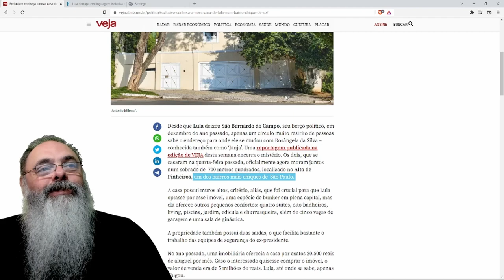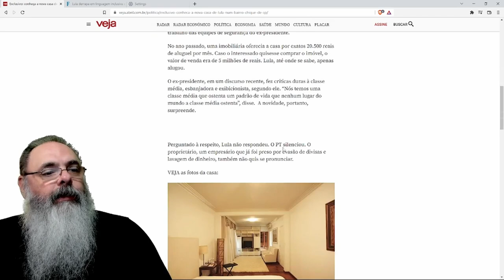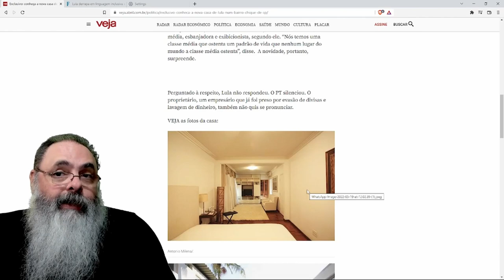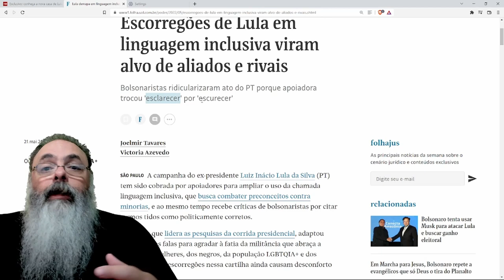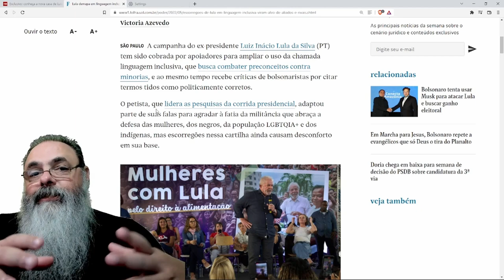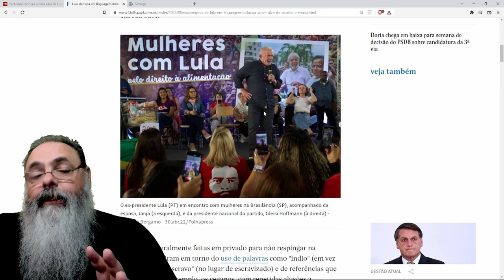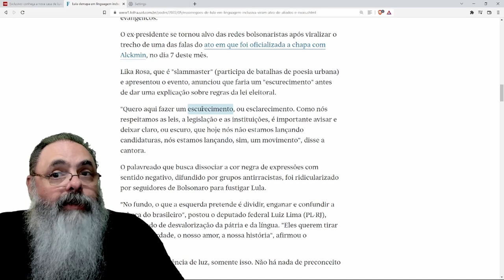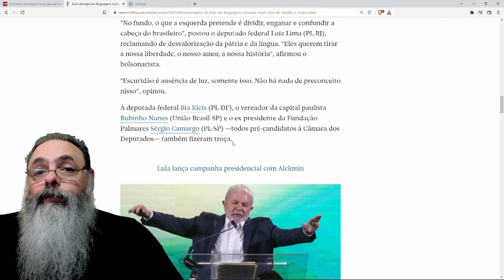LULA (ou amigo do lula) ALUGA MANSÃO de 700 m2 e R$ 20 MIL por mês: QUANTAS TVs será que tem?